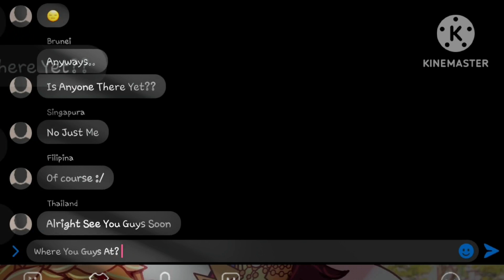Popular..||Bali Provincehumans/Countryhumans Indonesia Gacha Meme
Feel to ask questions about the video and i will answer them.

Screenshots Took:
28 Screenshots

Apps used-Kinemaster
                  -Gacha Neon
                  -Ibispaint X
                  -Capcut

Characters used-
Bali (Bali Dwipa Jaya)
Republic Of Indonesia (NKRI)
Random Person
Random Person
Random Person
Random Person

If There is any other Questions You can go Ahead and ask.